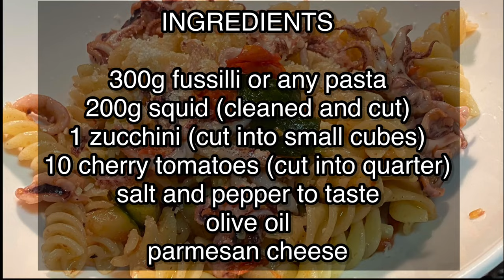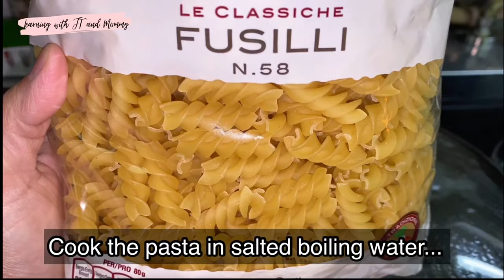How to Cook Squid and Zucchini Pasta | Quick and Easy Pasta Recipe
Hey everyone. Today we are gonna cook squid and zucchini pasta.

In this recipe im gonna be using fussilli pasta but you can use any pasta of your preference.

Here are the ingredients:

300g fussilli or any pasta
200g squid, cut into strips or slices
1 zucchini, cut into small cubes
10 cherry tomatoes, cut into quarter
Salt and pepper to taste
Olive oil
Parmesan cheese

Ciao! 💕Jt and Mommy